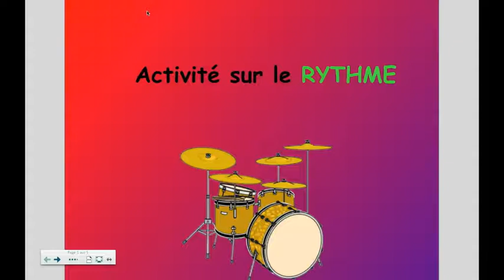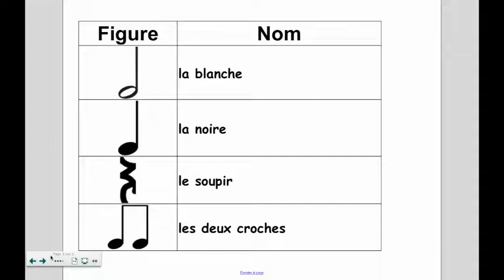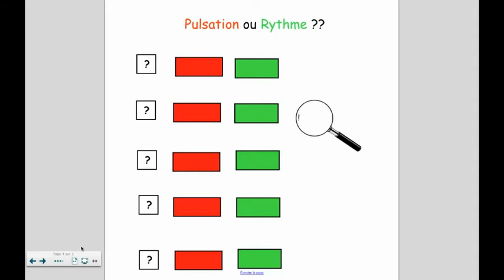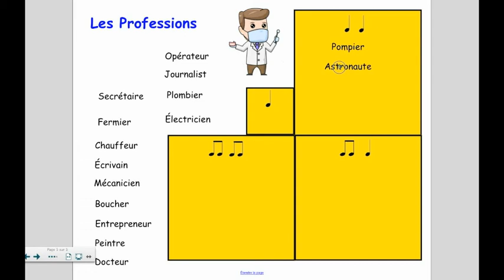E.Rothschild TNI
Activité sur le rythme.